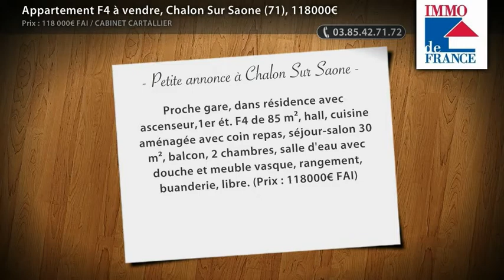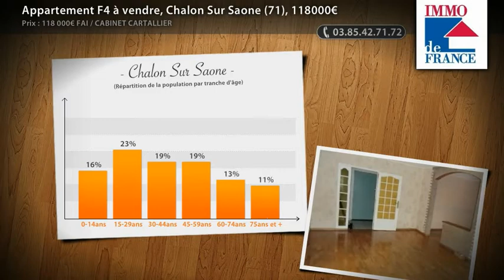Appartement F4 à vendre, Chalon Sur Saone (71), 118000€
Proche gare, dans résidence avec ascenseur,1er ét. F4 de 85 m², hall, cuisine aménagée avec coin repas, séjour-salon 30 m², balcon, 2 chambres, salle d'eau avec douche et meuble vasque, rangement, buanderie, libre. (Prix : 118000€ FAI)

• AGENCE :
Cabinet Cartallier (Chalon Sur Saone)

• ANNONCE :
• Type de bien : Appartement
• Nb de pièce : 4
• Surface : 84m²
• N° de mandat : 5134
• DPE : 206 kWhep / m².an
• GES : 30 kgéqCO2 / m².an
• Prix : 118 000,00€ FAI